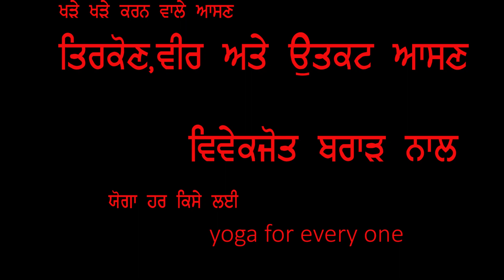Standing yoga poses for beginners - By Dr. Vivekjot Brar ਵੀਰ ,ਤਿਰਕੋਣ ਅਤੇ ਉਤਕਟ ਆਸਣ